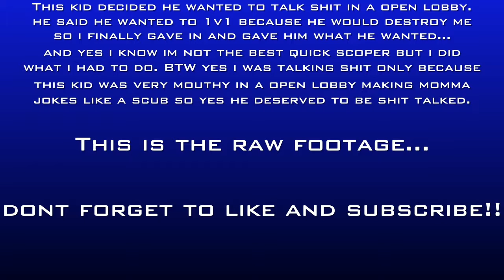1v1 QUICKSCOPE VS TRASH TALKING KID |BO3